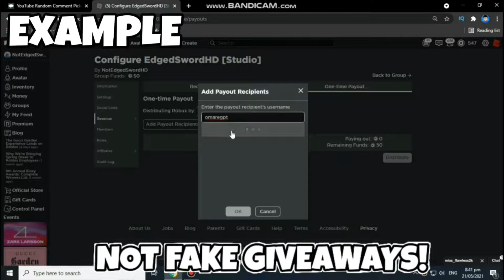(AUGUST 2021) ISLAND OF MOVE CODES - ALL NEW SECRET OP CODES! Roblox Island Of Move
STEP 1: Like
STEP 4: Comment